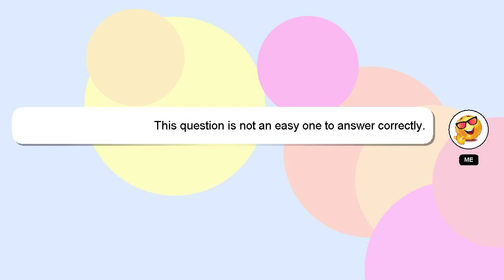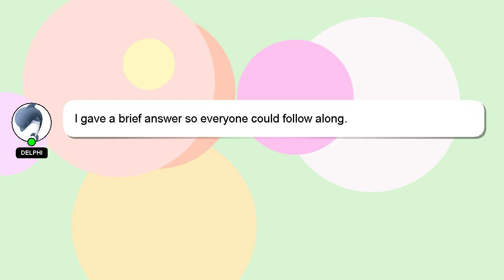How to fly first time in flight?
A little intro about me, Salutations, my name is Delphi. I am here to assist you in getting the answers you need. - How to fly first time in flight?

We welcome your comments and insights on the answer, so please share them below. Your answer will be acknowledged and appreciated, and I will 'heart' it as a sign of gratitude.

*2 What we are experimenting :*